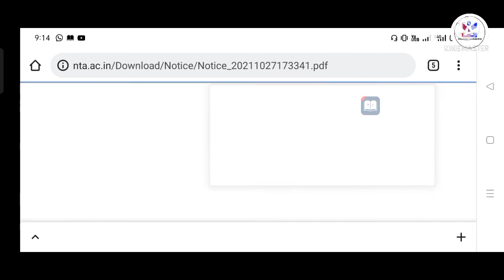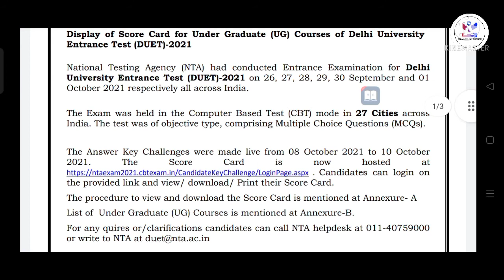DU Score Card | DUET Score card Released | How To Check DU Score Card | DU Entrance